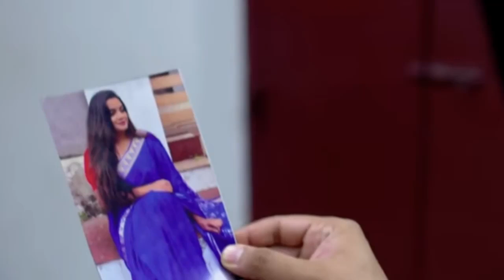Ennum Sammatham | ലക്ഷ്മിയെ കാണാൻ ജൂലിയ എത്തിയപ്പോൾ സംഭവിച്ചത്..?? | Color7 Entertainment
Ennum Sammatham is a dramatic and intense serial on Mazhavil Manorama that explores the complexities of relationships and human emotions. With a talented cast and a gripping storyline that will keep you on the edge of your seat, this show is a must-watch for fans of drama and suspense. Follow the story of Shalini and Arjun as they navigate the challenges of their relationship and try to overcome the obstacles in their path. Watch Ennum Sammatham on Mazhavil Manorama now and experience the power of love and forgiveness.

Ennum Sammatham || Everyday @ 7 pm|| Mazhavil Manorama || manoramaMAX#EnnumSammatham MazhavilSerial MazhavilManorama manoramaMAX viralcuts our new channel Photo Credits : Mazhavil ManoramaMusic credit : NCSCopyright Disclaimer Under Section 107 of the Copyright Act 1976, allowance is made for "fair use" for purposes such as criticism, comment, news reporting, teaching, scholarship, and research.